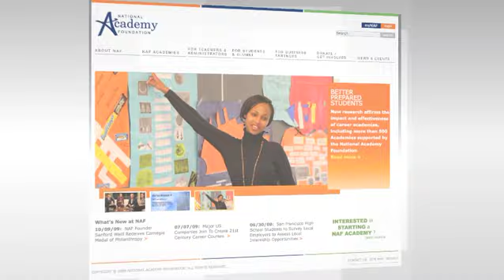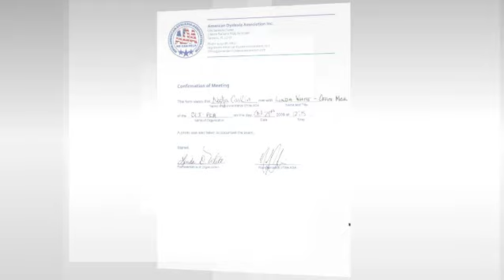American Dyslexia Association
American Dyslexia Association meets other Educationals Organisations